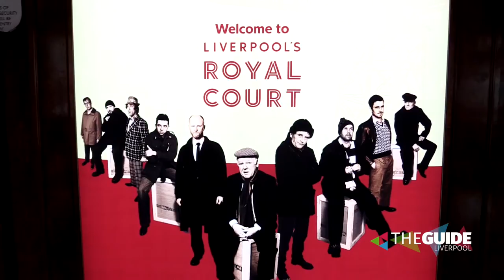Les Dennis and Oliver Farnworth are Down the Dock Road | The Guide Liverpool